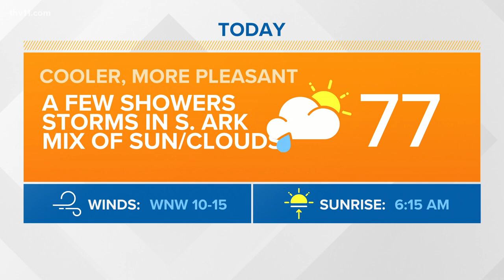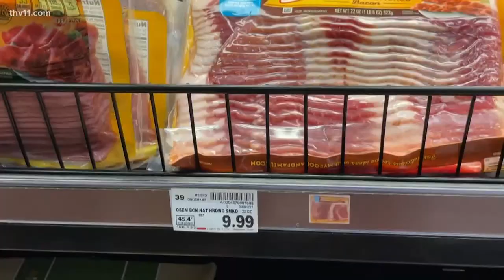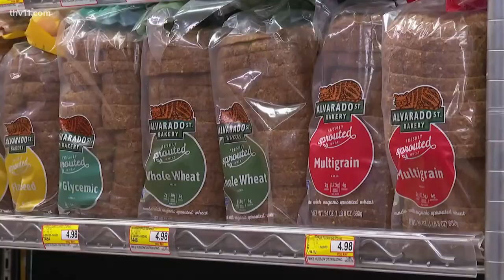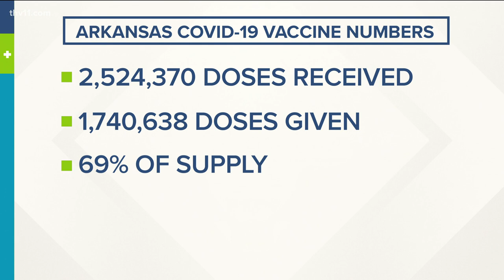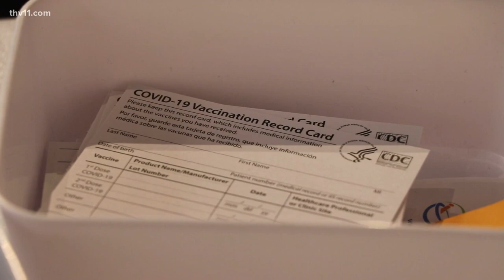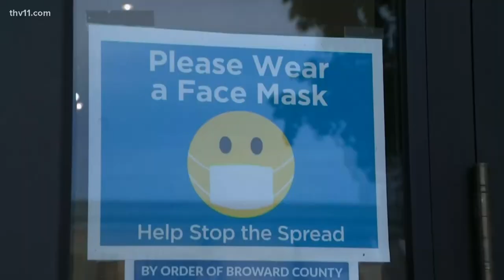Arkansas's top news stories for May 4, 2021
Americans emerging from a year spent at home are in for a surprise at the store and there are new concerns of a pool equipment shortage.